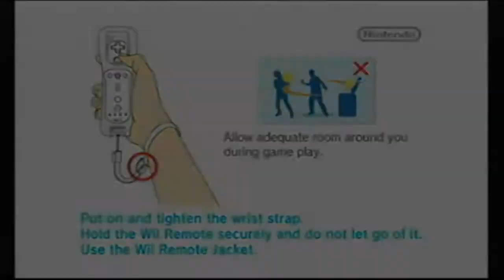Overlord Dark Legend: A New Overlord Is Born-Part 1-Nightrow Gaming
Well i started playing one of my favorite franchise even though this game is one of my least favorite but i find it interesting that we get to play as a younger overlord.